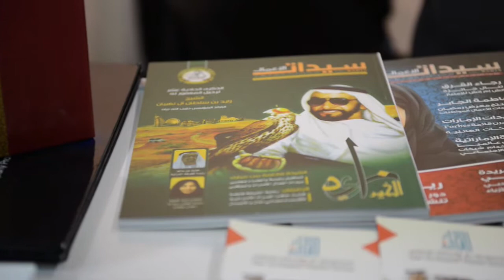B2B Into Action DIJW - interview With Joelle Beauty Center Dec (9 -12), 2015